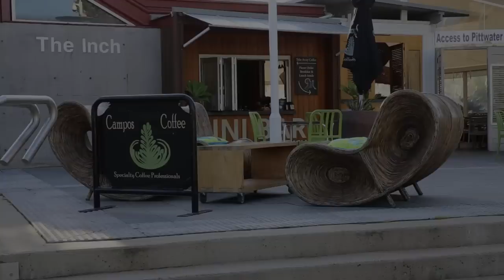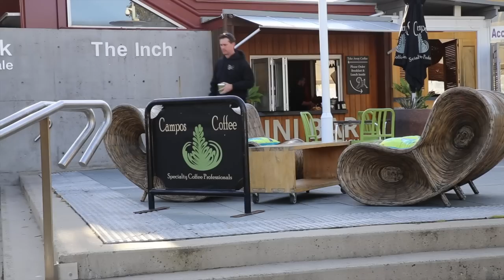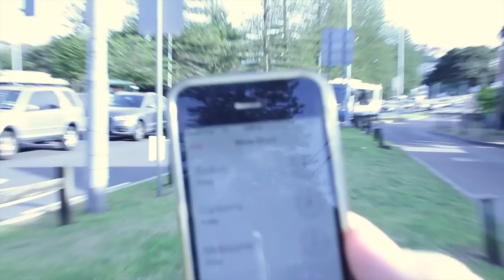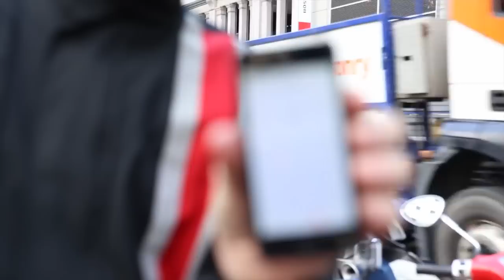The Commuter Challenge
Scooter V Bus V Car, who will win the commuter challenge? Mona Vale - Sydney CBD in peak hour. Visit Scootersales.com.au, Australia's number one website news, reviews and classified scooter website.